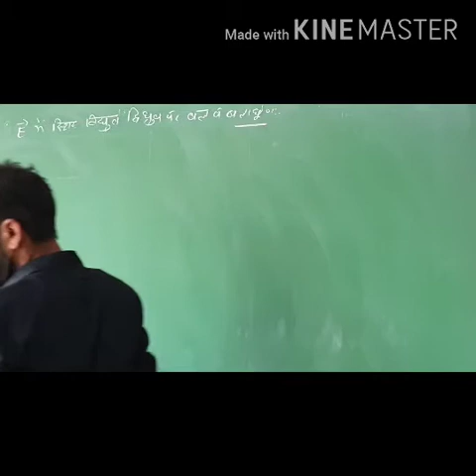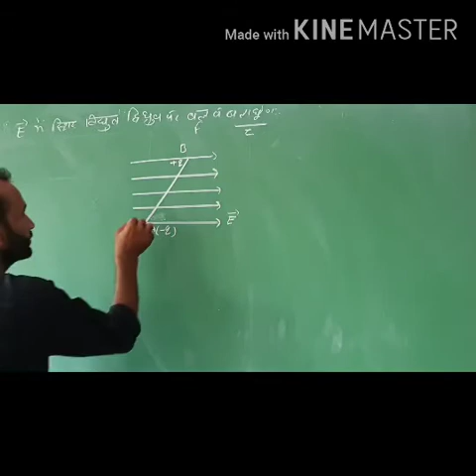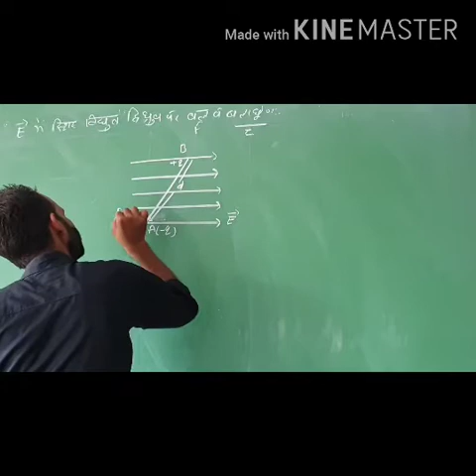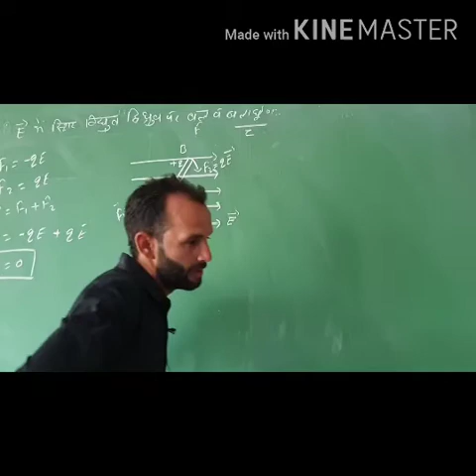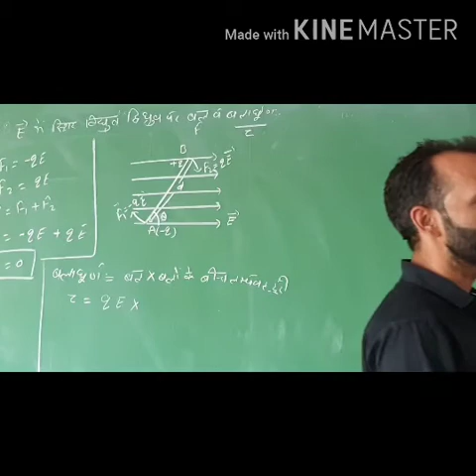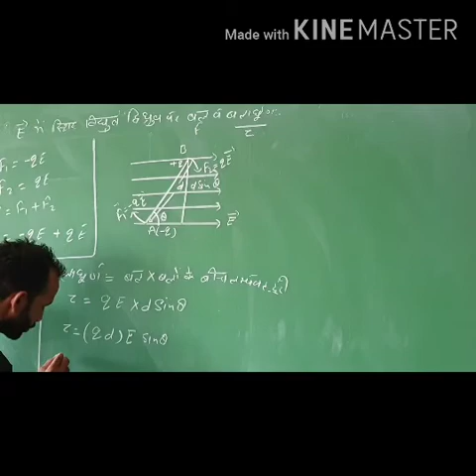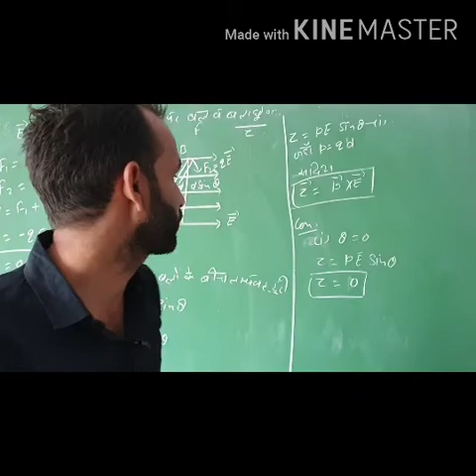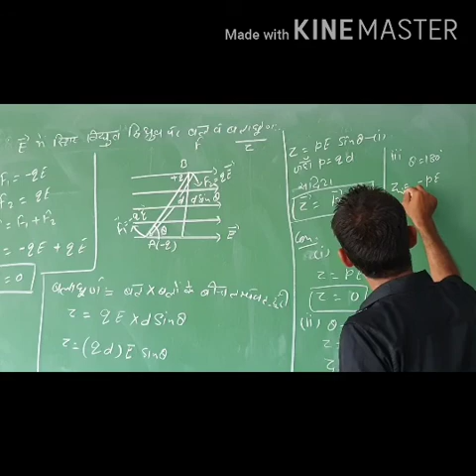10 September 2020